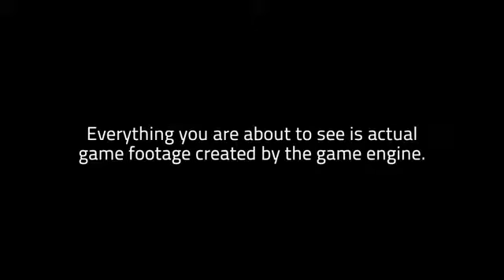Sniper 2 Ghost Warrior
'dan bu oyunu full ve teklink olarak indirebilirsiniz.